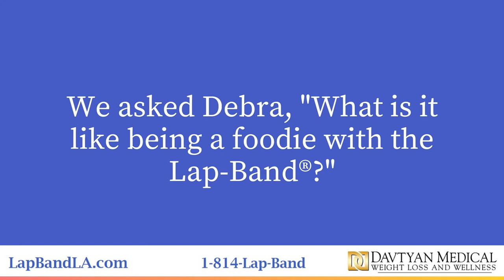Debra - What is it like being a foodie with the Lap-Band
Debra Explains What It Is Like To Be A Lover Of Food & To Have The Lap Band.